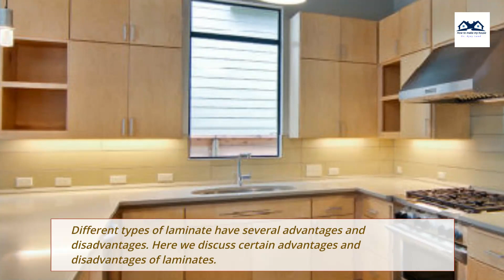Advantages & Disadvantages of Laminates | How and where to Use Laminates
Laminates are the most commonly used wooden product that is used in furniture.
It is used as an overlay over wooden furniture. Standard laminates are used in normal applications like furniture, cabinetry, table tops, etc.
They are used for decorative walling and flooring. They are available in different sizes, shapes, colors, textures, and patterns.